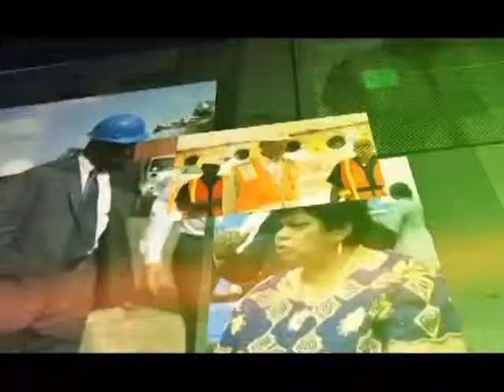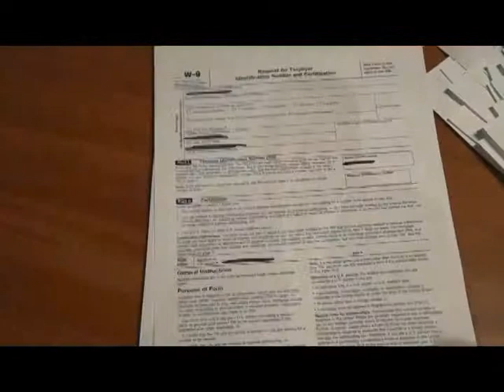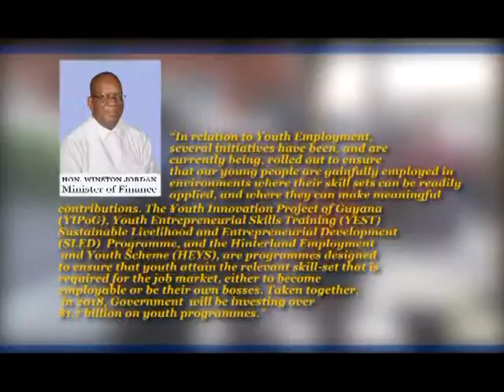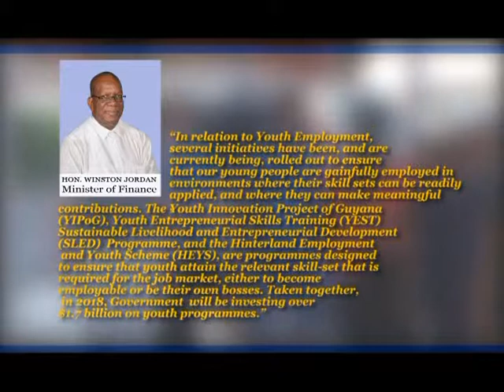Government in Action - Entrepreneurship and Small Business - October 6, 2018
In this week’s Government in Action, we will take a look at the Government’s efforts aimed at not only creating jobs, but the promotion of agro-processing and entrepreneurship and the opportunities and financial support available for young entrepreneurs, particularly at the Small Business Bureau (SBB), the Ministry of Social Protection and through other programmes facilitated by the various Ministries.

NOTE: The content herein is the sole property of the Government of the Cooperative Republic of Guyana.
The Government of Guyana does not own the copyright to the music used in this production.